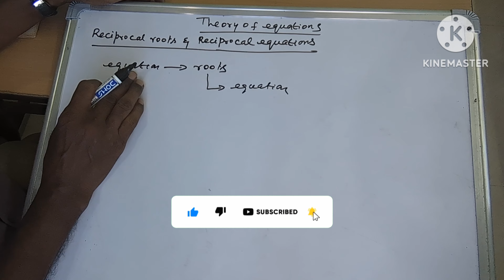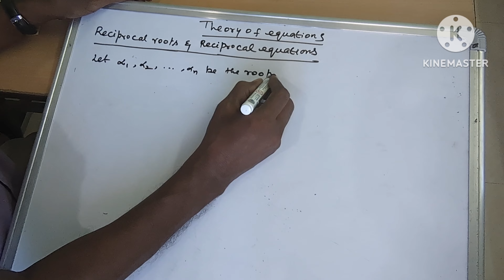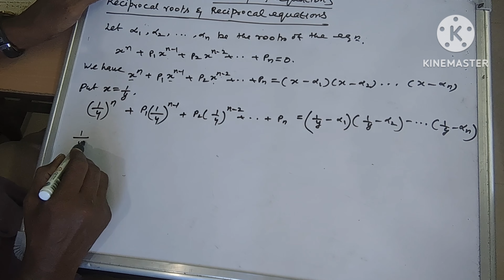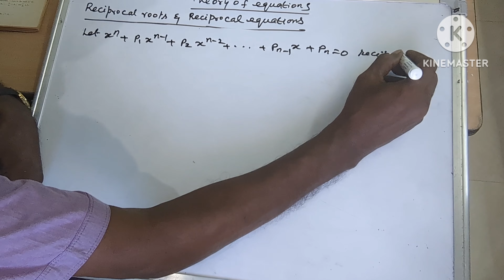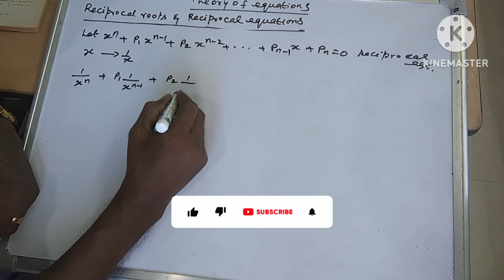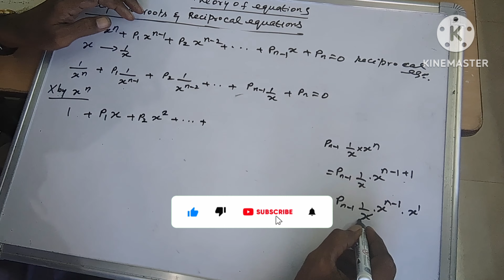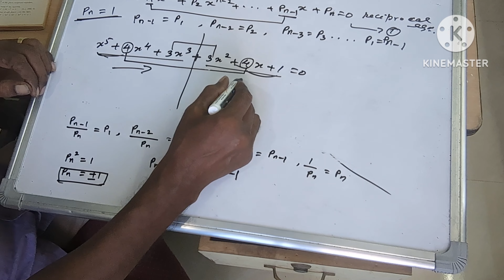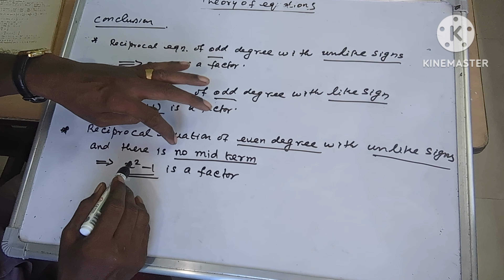Theory of equation/Reciprocal roots and reciprocal equation.Relation bet'n roots and it's reciprocal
D.Gunasingh Baskar
B.T. Asst. (rtd)
Free Methodist English High School, Yavatmal
Maharashtra
Govt. Higher secondary School, karungulam
and
Govt. High School, Kalvoy
Thoothukudi Dist.

introduction relation between roots and coefficients.
rational roots and irrational roots.